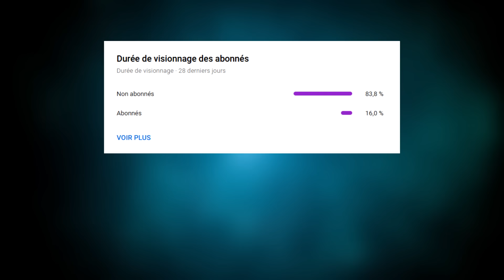Les MODS de Tears Of The Kingdom sont DÉJÀ LÀ !!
Déroule la description ↓↓↓
Aujourd'hui, on va voir les tous premiers mods de Zelda Tears Of The Kingdom !

00:00 Intro
00:41 Durabilité Infinie
01:52 VRAI Choc Tellurique
02:46 Sages enfin utiles
03:46 Soneau goes BRRRRRR
04:38 Daddy Ganondorf
05:52 On fait le taff de Nintendo
07:34 Ganondorf & Zelda les soumis
08:23 Outro